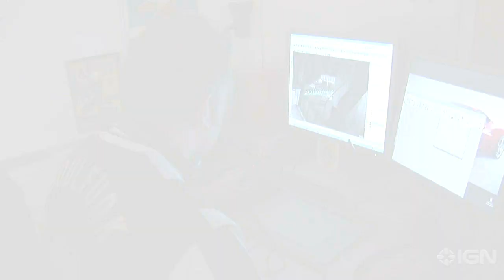Goldeneye Wii Trailer - Behind the Scenes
GoldenEye is back. Get your friends.